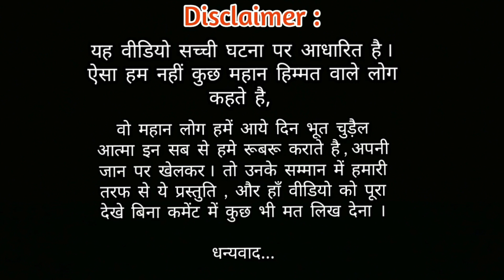आतंकी चुड़ैल ने किया आग से हमला । aatanki chudail ne kiya aag se hamla । Notty gopal vlog